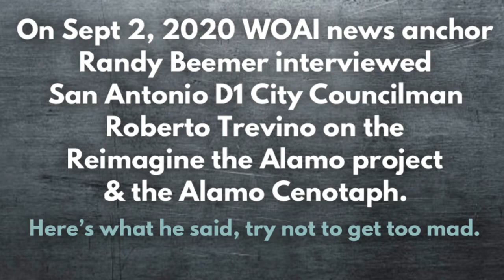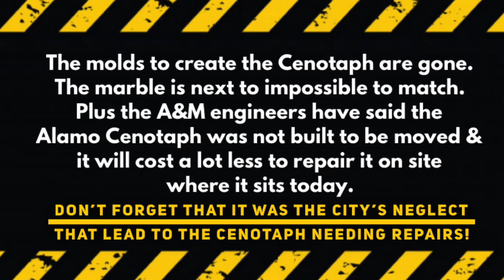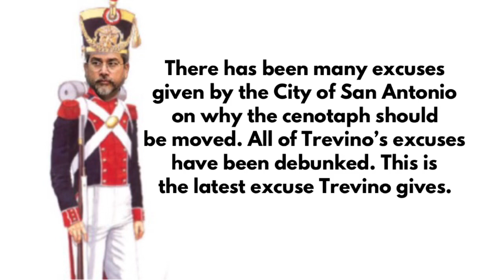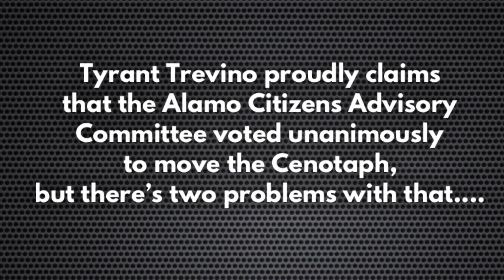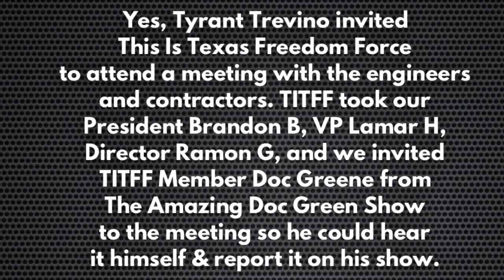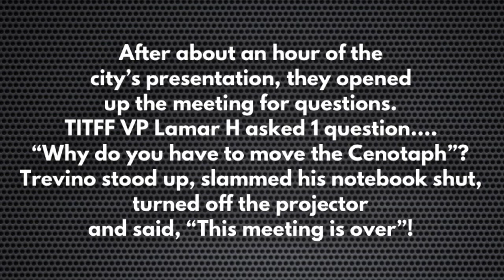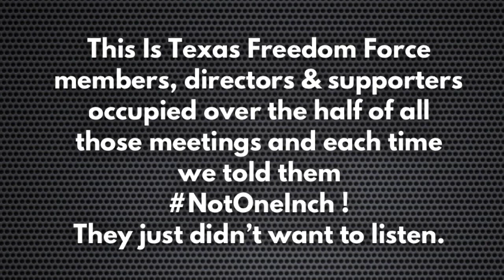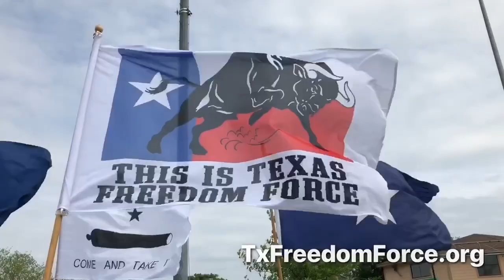Tyrant Trevino & the battle to save the Alamo Cenotaph (This Is Texas Freedom Force)